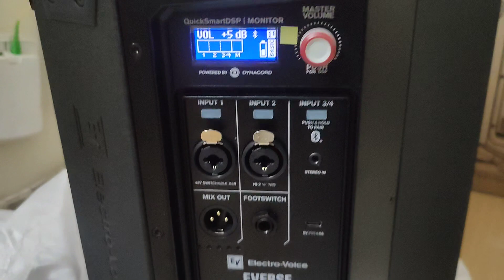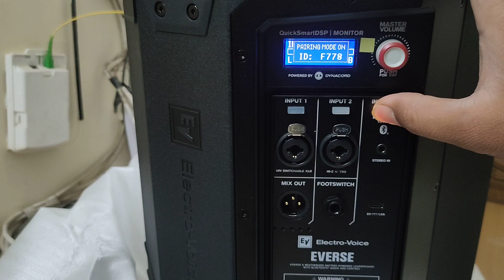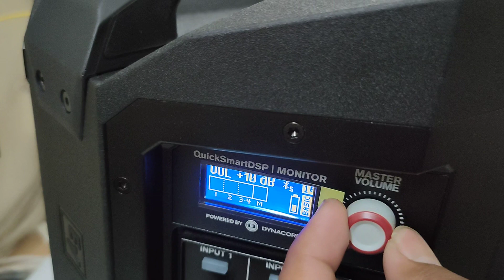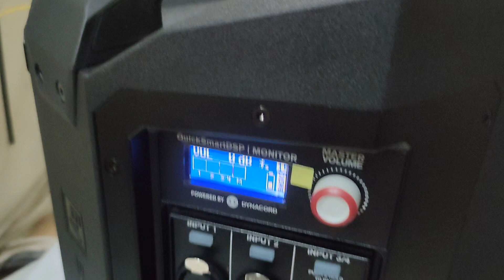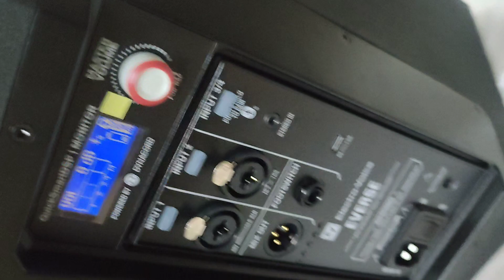Electro voice everse 8 speaker with bettery power best speaker unboxing testing King india store